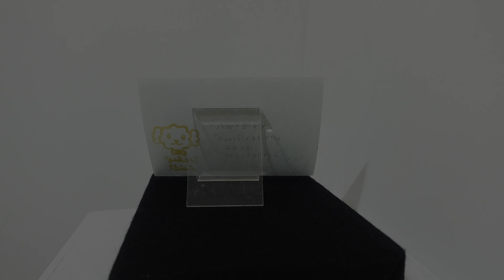【春の温泉×抽象画展】Yukari Blair「Purification」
104名のアーティストが、「春の温泉」をテーマに描いた新作のハガキサイズ抽象画作品353点を発表する「春の温泉×抽象画100人展」。

and more!